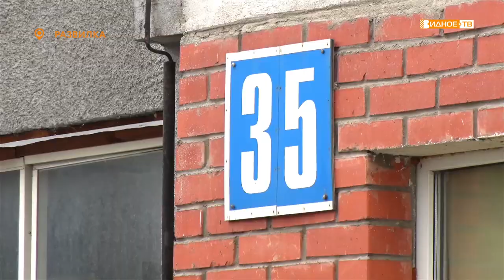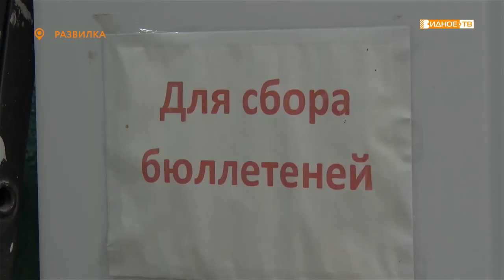«Пора менять» - лифт в доме № 35 посёлка Развилка требует срочной замены